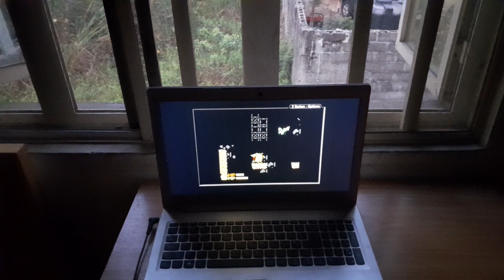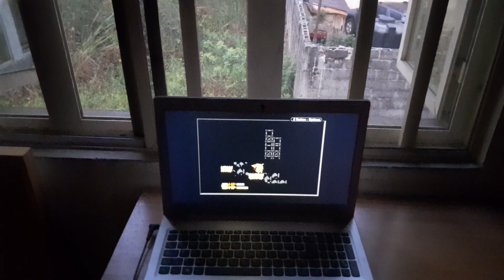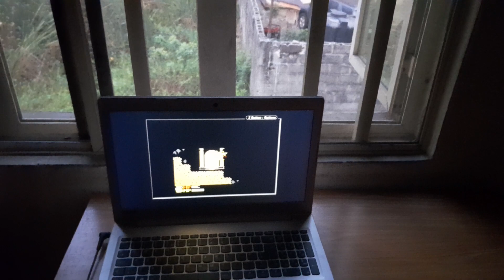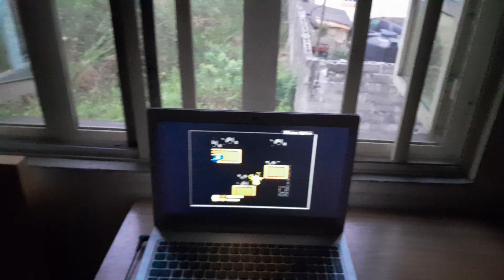Pokemon leaf green (gbc) (sintax) (actual laptop hardware) (video 2)